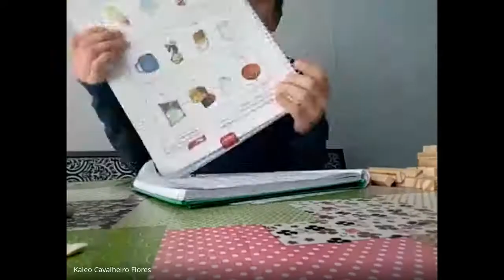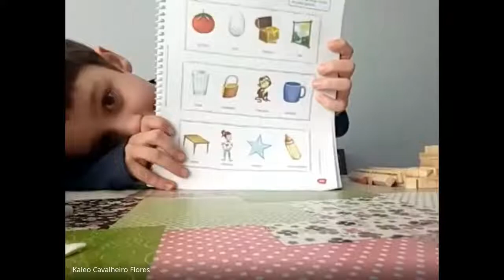2o ano Português (2020-08-26 at 11_20 GMT-7)